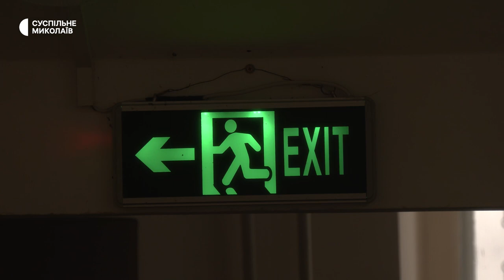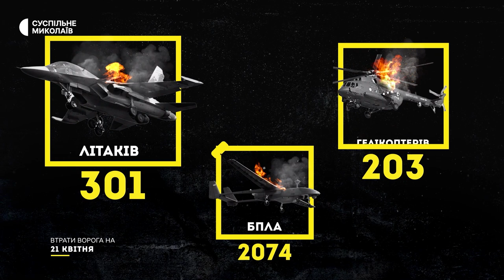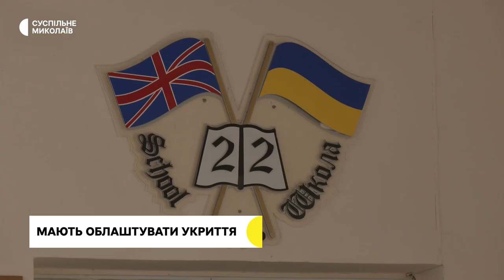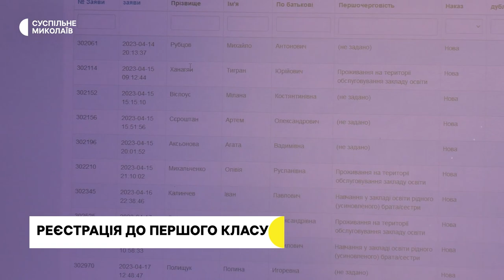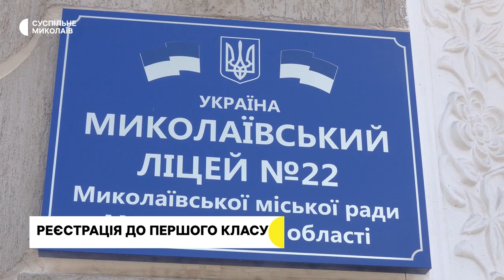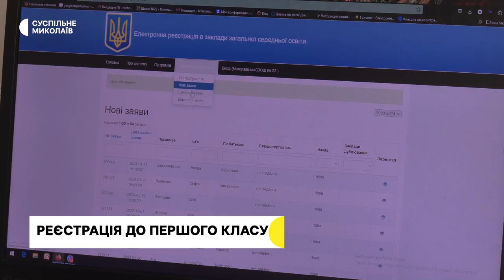Обстріли Очаківщини, укриття в школах, квартири для військових | 21.04.2023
00:00 - Анонс.
00:38 - Російські військові обстріляли Очаківську громаду.
01:18 - Втрати російських військ.
02:13 - Жителі зруйнованого села Партизанське, що на Миколаївщині, відновлюють помешкання.
05:26 -  Миколаївські школи готують укриття до початку нового навчального року.
09:05 - Як військовим отримати квартири в Миколаєві.
10:50 - Реєстрація до першого класу.
13:47 - Прогноз погоди на 22 квітня.